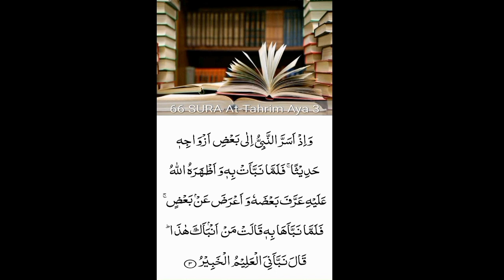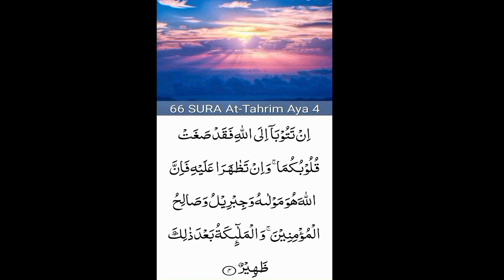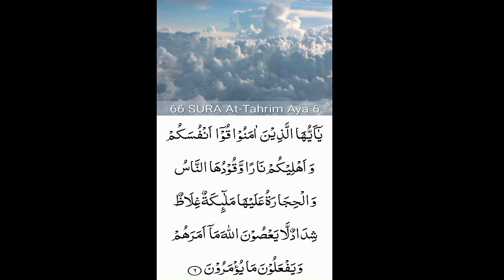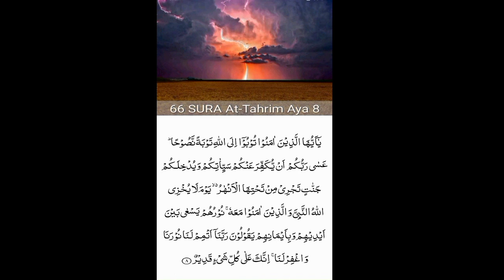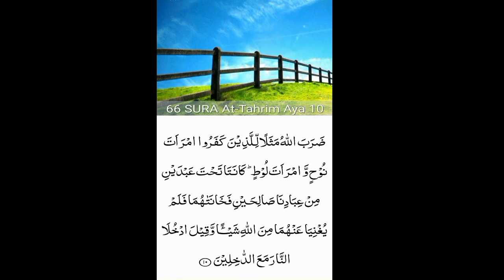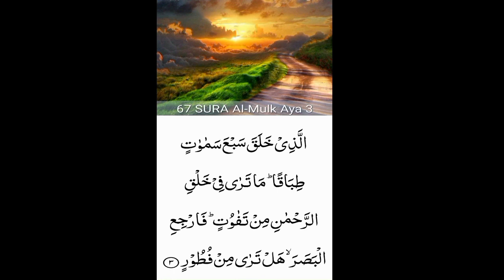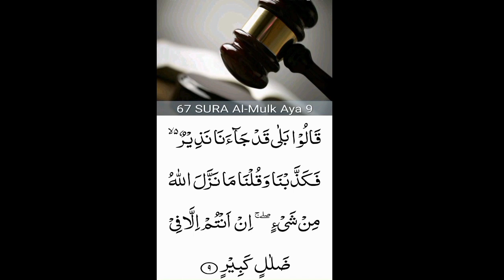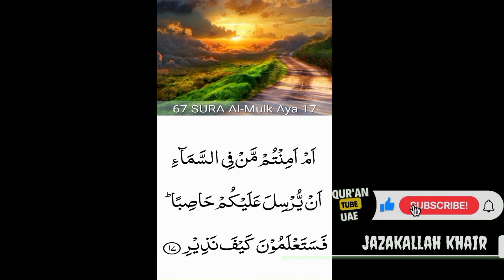66.Surah At-Tahrim (the Prohibition)beautiful recitation| peace